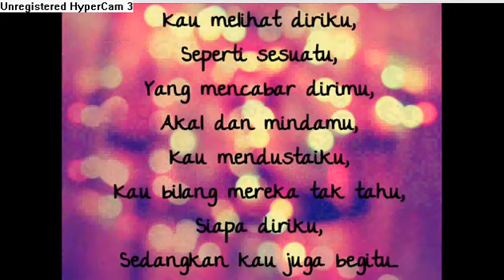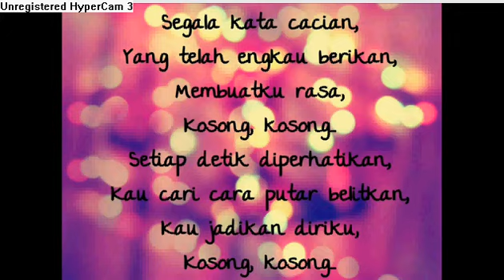Najwa Latif-kosong ~ Voice/Suara Justin Bieber..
I edit this music for fun ^_^... happy all.. Enjoy..